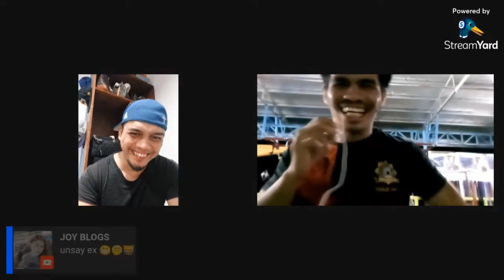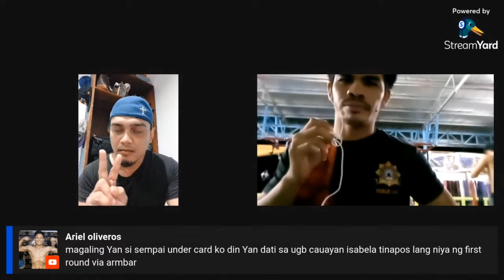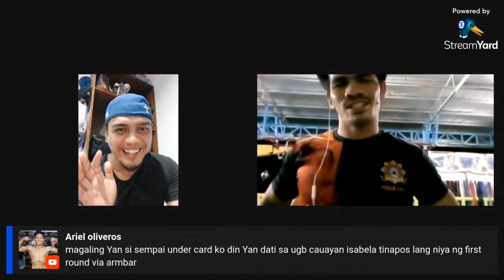UGB FIGHTER NA TAHIMIK DATI,MAS MATINDI PALA SA TRASH TALKAN!